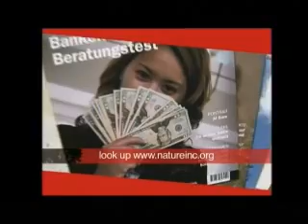Nature Inc - Slippery Slopes 2 of 2 - Melting Glaciers - BBC Environmenal Documentary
Nature Inc - Slippery Slopes 2 of 2 - Melting Glaciers - BBC Environmenal Documentary, recorded 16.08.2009

"Slippery Slopes" -- Glaciers in the Andes are melting so fast scientists say most could disappear in 25 years. Millions of people in Bolivia, Ecuador and Peru rely on these glaciers; where is the investment coming from to avoid a climate change-induced economic collapse? Recorded from BBC on 14.08.09.